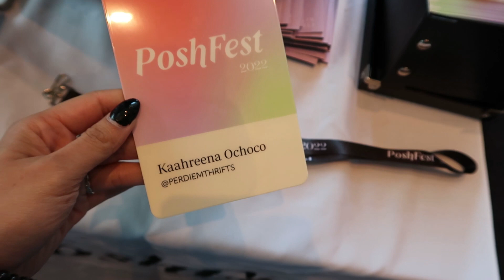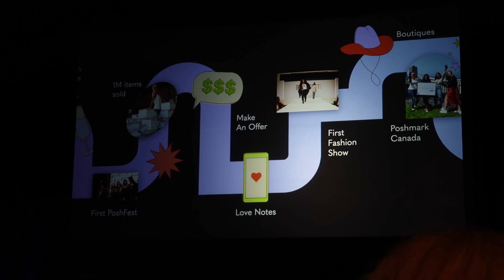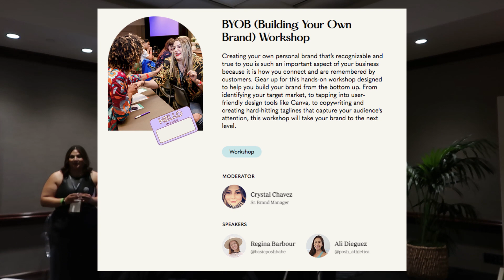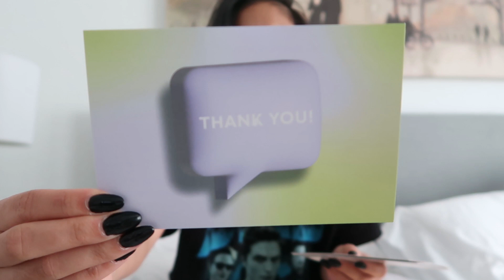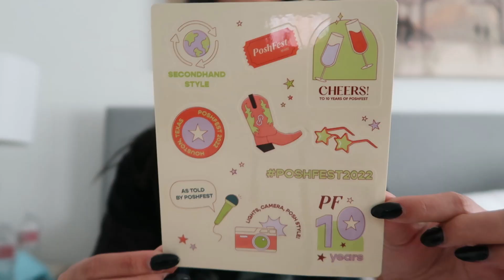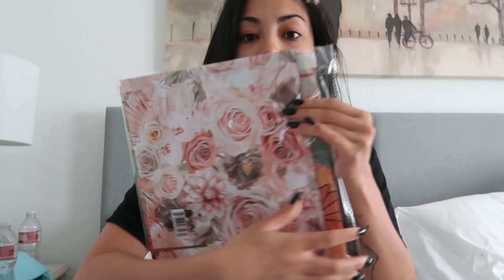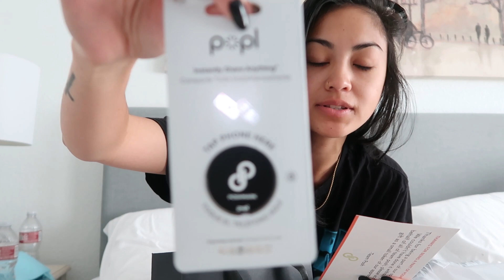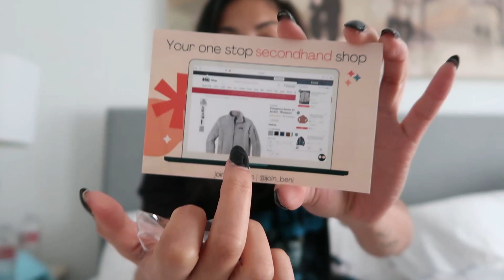Come with me to Poshfest 2022 in Houston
-Get $10 off with code PERDIEM